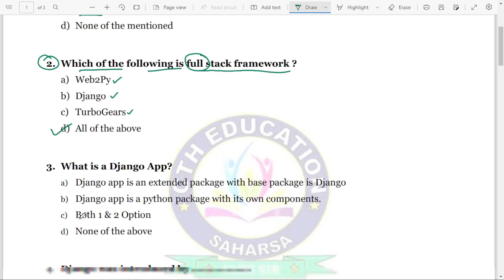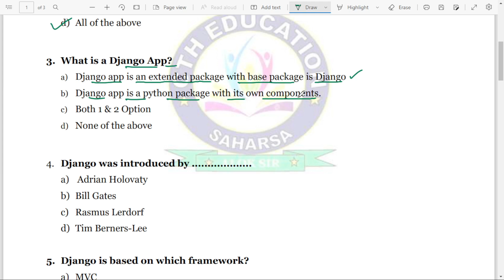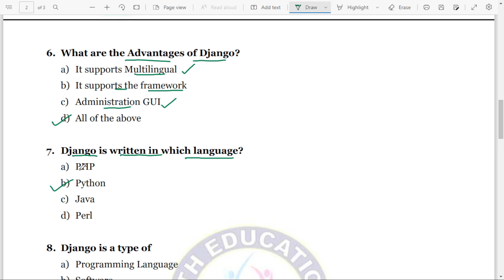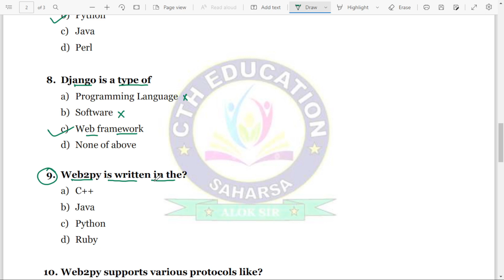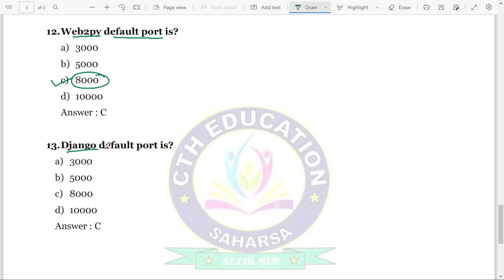PYTHON II UNIT-05 II IMPORTANT MCQ